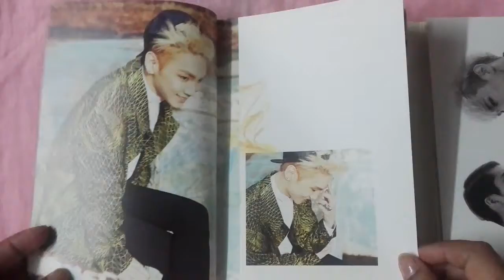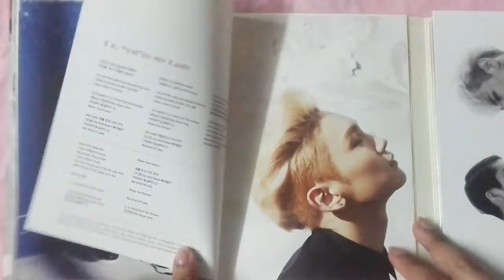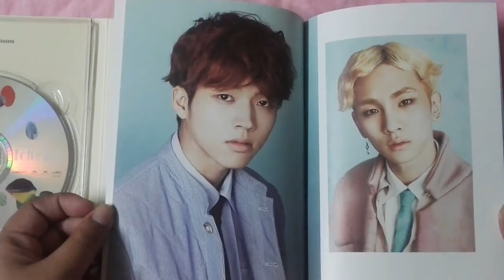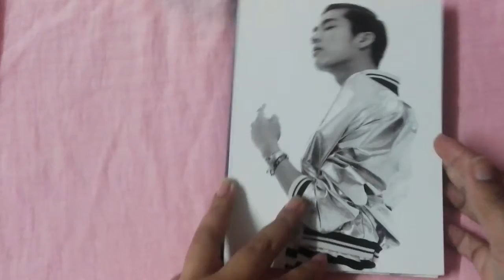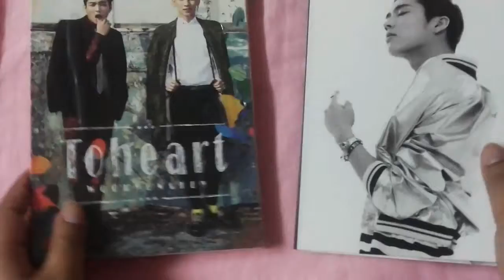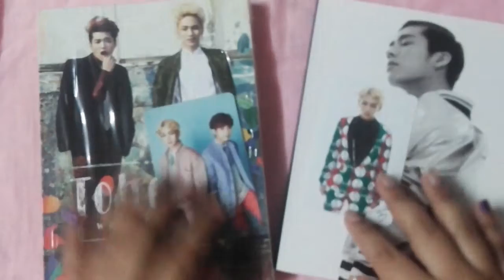TOHEART The 1st Mini Album "Toheart" [UNBOXING]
1.Intro
2.Delicious
3.미로 (迷路) (Maze)
4.You're My Lady
5.Tell Me Why
6.출발 (Departure)